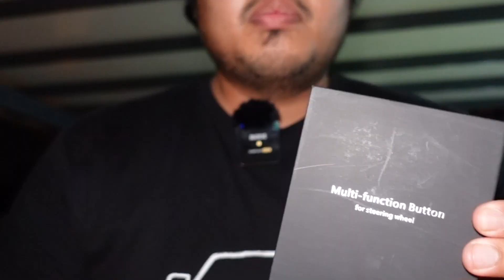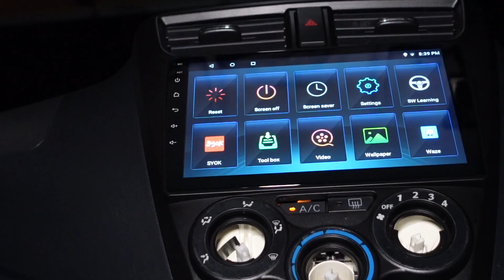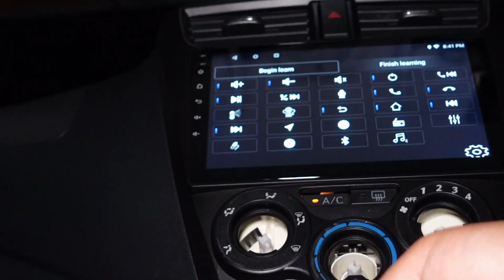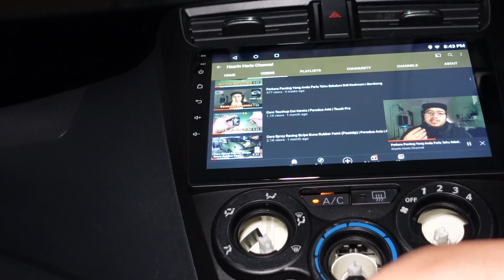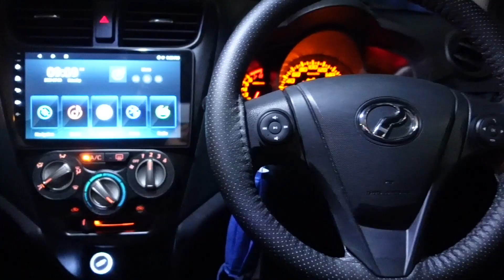Cara Pasang Universal Steering Wheel Switch Pada Android Player | Perodua Axia